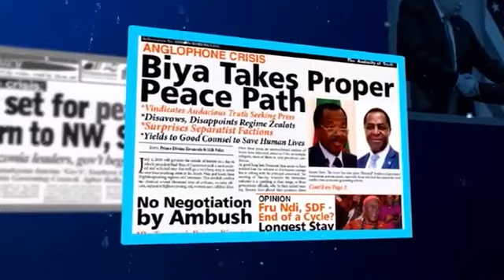THE BRIEF: FRIDAY 02 APRIL 2021 LIVE ON MY MEDIA PRIME TV. PRESENTED BY: LASHA KINGSLY & AUDREY ZAT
THE BRIEF: FRIDAY 02 APRIL 2021 LIVE ON MY MEDIA PRIME TV.

PRESENTED BY: LASHA KINGSLY & AUDREY ZATSA

GUEST:

PRODUCED BY: CHRISTAIN TEBONG

BROADCAST TECHNICIAN: BABEY BERTRAND

OnlyOnTheAfricanEye See less